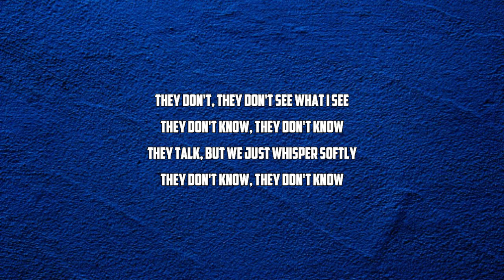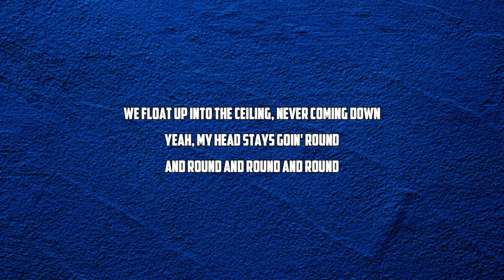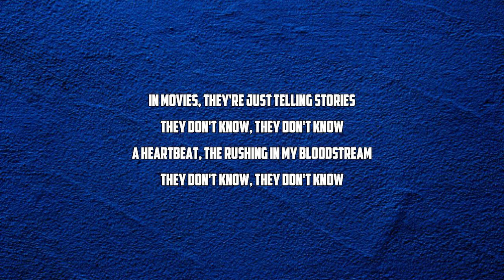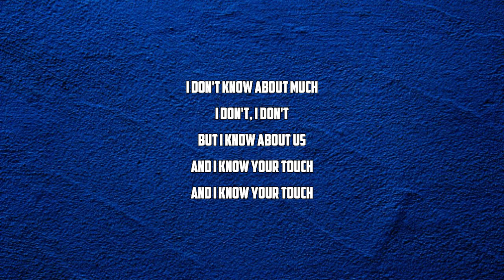Blu DeTiger - Disappearing (Lyrics) ft Magdalena Bay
Disappearing by Blu DeTiger

Disappearing Lyrics:
"Disappearing"

You don't know about us
You don't know about disappearing
In the feeling
You don't know about much

We stay on the phone for hours
Till the sun goes up
And we never talk enough
We share earbuds down the sidewalk
Turn it all the way up
But it's never loud enough

They don't, they don't see what I see
They don't know, they don't know
They talk, but we just whisper softly

I don't know about much
But I know about us
And I know your touch

We float up into the ceiling, never coming down
Yeah, my head stays goin' round and round and round and round

In movies, they're just telling stories
A heartbeat, the rushing in my bloodstream

"hozier too sweet
hozier interview
hozier take me to church
hozier the voice
hozier take me to church the voice
hozier work song
hozier farewell
hozier would that i
hozier songs
hozier lyrics
hozier take me to church lyrics